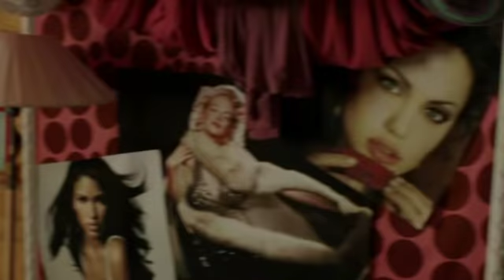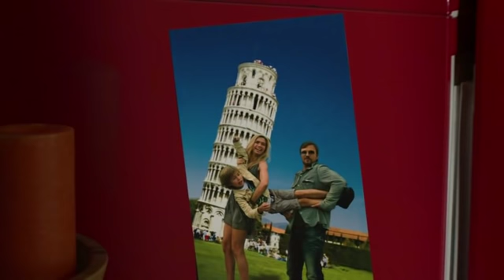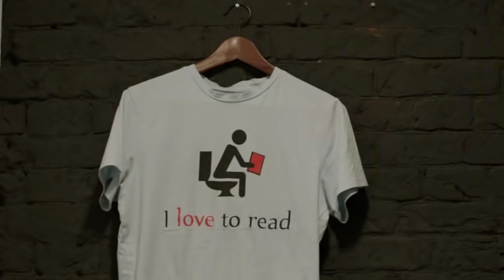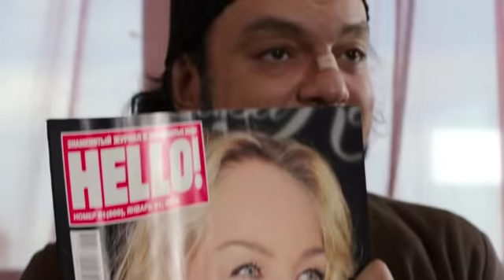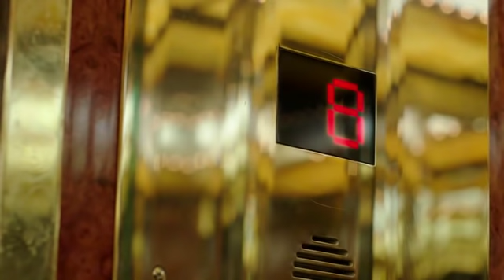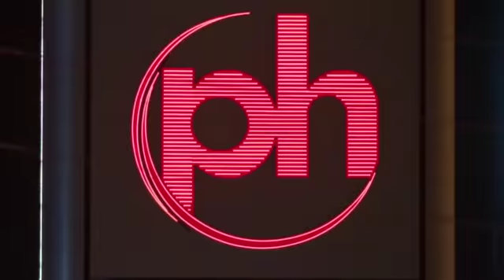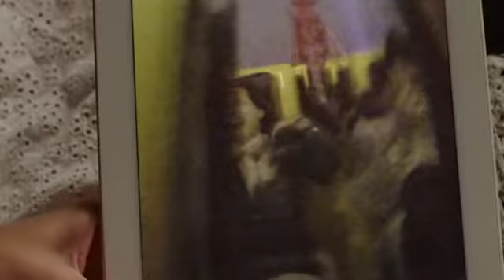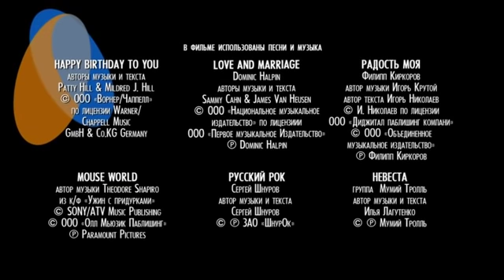სიყვარული დიდ ქალაქში 3 / Siyvaruli Did Qalaqshi 3 (ქართულად)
.:: გამოიწერე არხი ::.
.:: მეტი ფილმის სანახავად გამოიწერეთ არხი ::.

ფილმის შესახებ: ყველა მამის ცხოვრებაში, ადრე თუ გვიან დგება მომენტი, როცა ცოლი მიიმგზავრება დამსახურებულ “შვებულებაში” და მას უწევს მარტო ყოფნა საკუთარ შვილთან. გეგონება - არც თუ ისე ძნელი საქმეა! ზუსთად მასე გაიფიქრეს იგორი, არტიომი და საუნა, მაგათ წარმოდგენაც არ ჰქონდათ თუ რა ამბებში გაიხლართებიან…დაღლილები თავიანთი შვილების “ძიძობით” ისინი შეხვდებიან თავის ძველ ნაცნობს - წმინდა ვალენტინს და ლაპარაკში შემთხვევით გაიფიქრებენ შვილების მალე გაზრდაზე. მეორე დილით კი შოკირებული მამები ხვდებიან, რომ მათი სურვილი ასრულდა და ეხლა ისინი საკუთარ ტყავზე გაიგებენ რას ნიშნავს ანდაზა დიდი შვილები - დიდი პრობლემები...